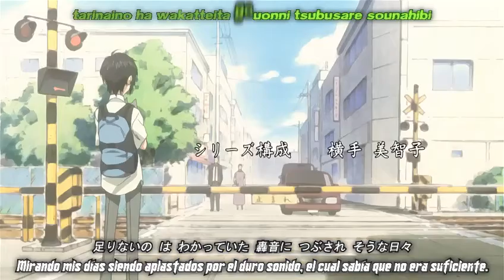Nabari no Ou - 05 [1/2]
Episodio 5: "Codicia"